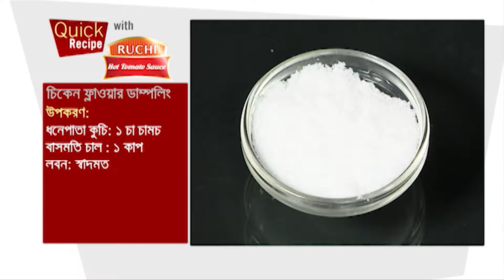chicken Flower Dumpling By Afroza Naznin Shumi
Cooked by me @ Jamuna Tv Quick recipe with ruchi sauce EP_17